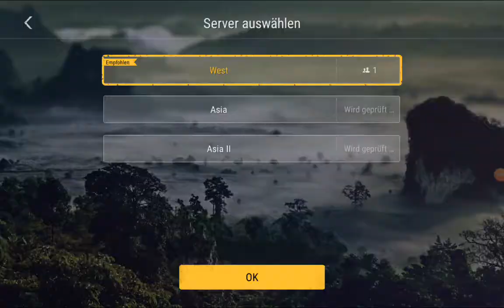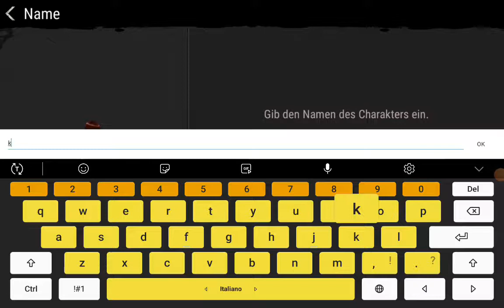Durango Wild Lands #1 - Ein T-REX IM ZUG & DAS DINOSAURIER Mobile Spiel! | Durango Tl Deutsch